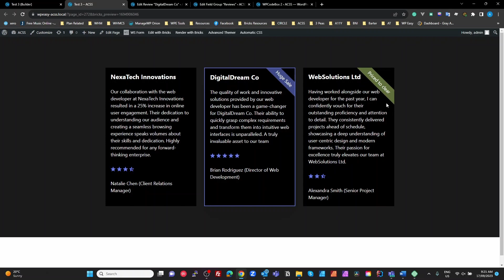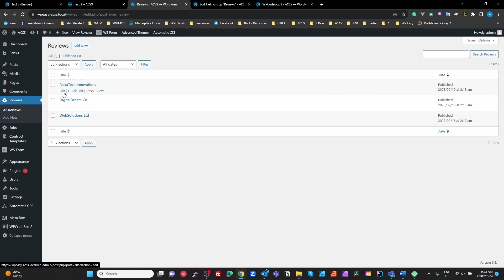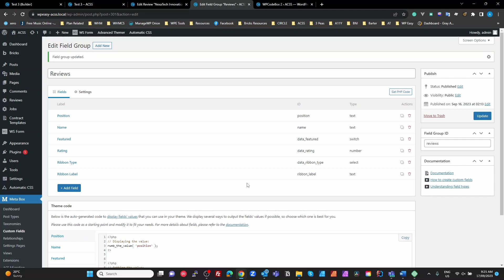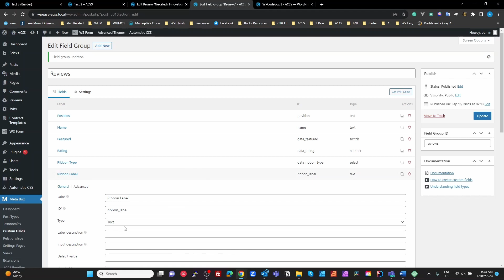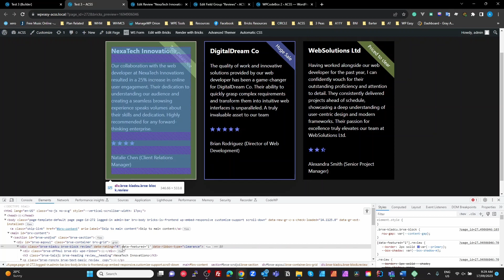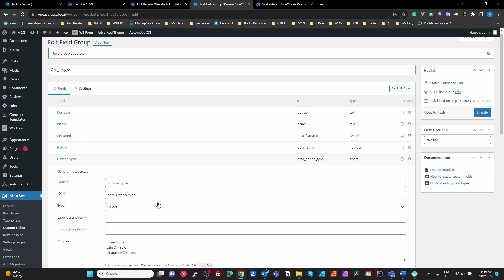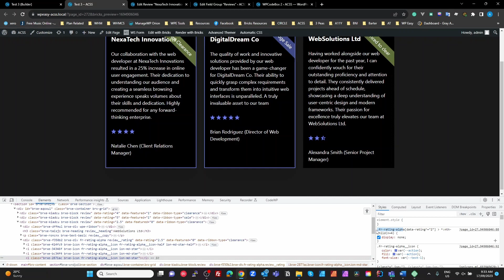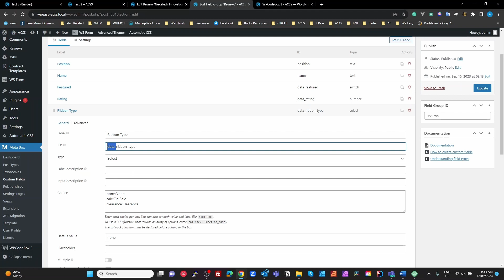Bricks Builder & Metabox Automagical Data Atts for styling elements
This video shows a way to use Metabox meta fields that automatically get translated to an element's Data Attributes which can then be used for styling.

This example shows a Review CPT with Featured, Rating, and Ribbon attributes.